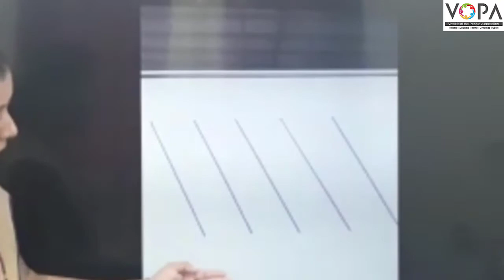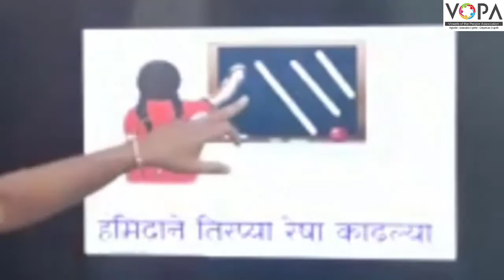2nd | Maths | गंमत रेषेची | V3 | V-School